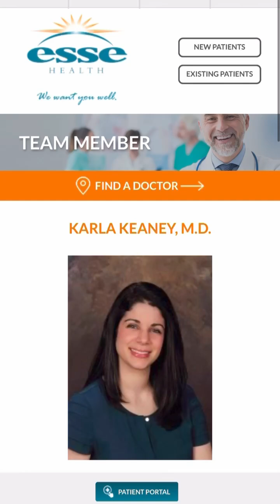Why we need so many vaccines (with pediatrician Dr. Keaney!)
There's a lot of confusion about the importance of vaccines, so let's talk to an expert- my children's pediatrician Dr. Keaney with Esse Health!

Logo and graphics designed by iamlindaayoade.com and loigraphics.com (LOI Graphics Inc.)

Want me to make you a personalized video for you or your friend? Check me out on Cameo!

All content is intended as medical education or entertainment and is NOT intended to be medical advice.